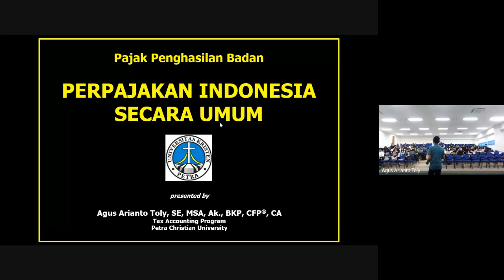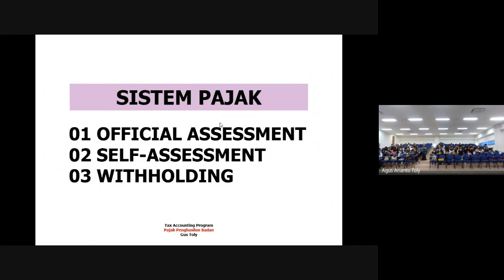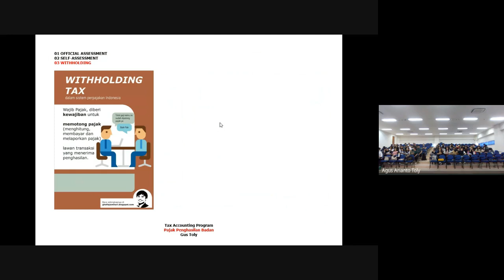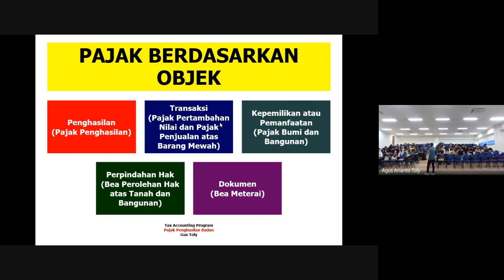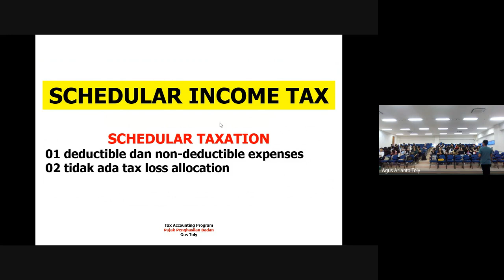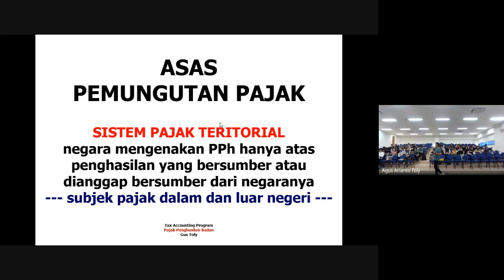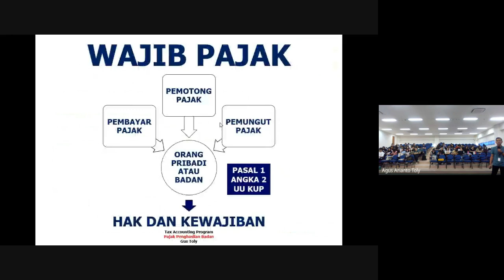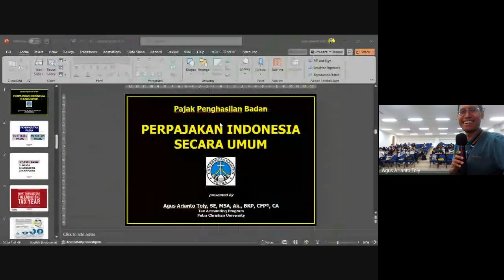Dasar-dasar Pajak Penghasilan - Agustus 2024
Pengantar awal mata kuliah Pajak Penghasilan (PPh) Badan, yang memberikan pengantar tentang pajak Indonesia secara umum, khususnya PPh.